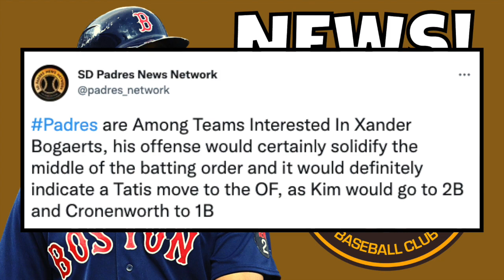San Diego Padres SIGN Xander Bogaerts? | Xander Bogaerts San Diego Padres - Padres Eyeing Bogaerts?!